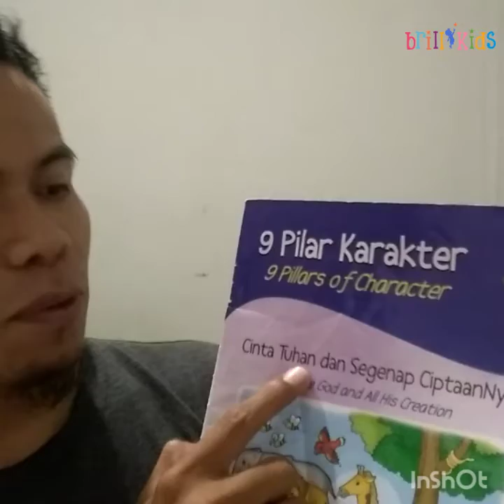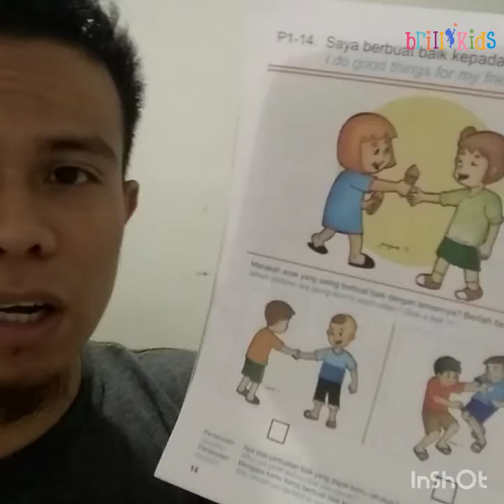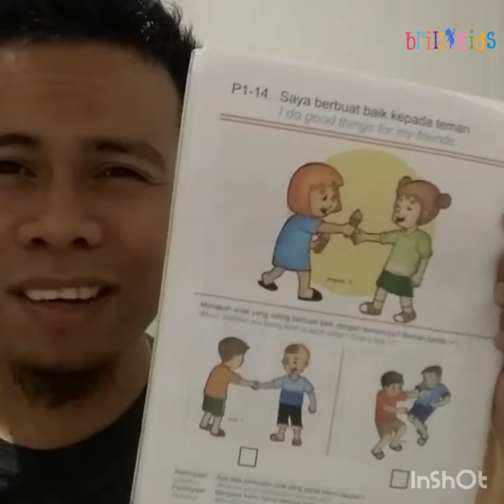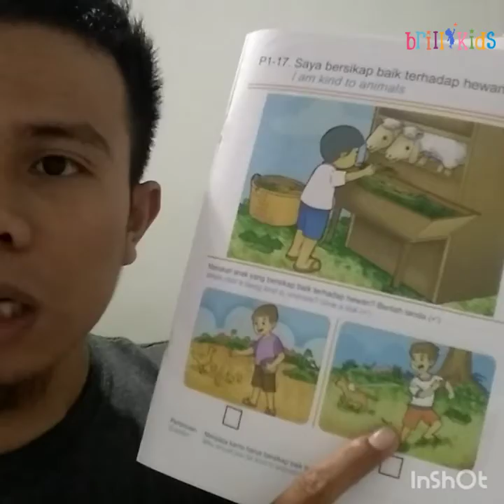Pilar 1 | berbuat baik kepada Teman || By Brillykids Leadership School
Berbuat baik kepada teman